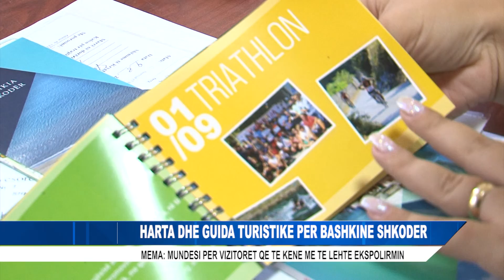HARTA DHE GUIDA TURISTIKE PER BASHKINE SHKODER